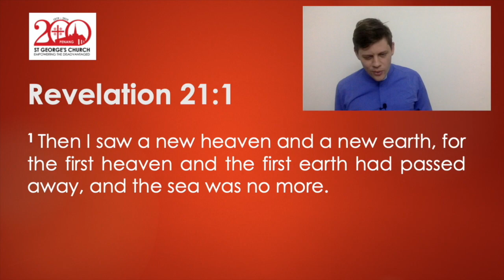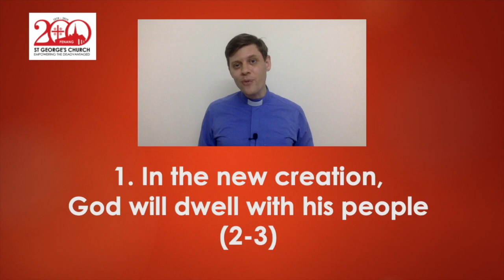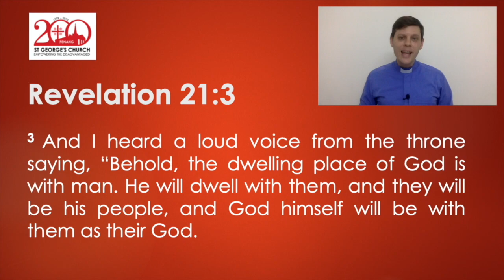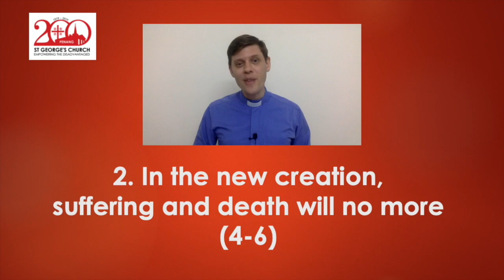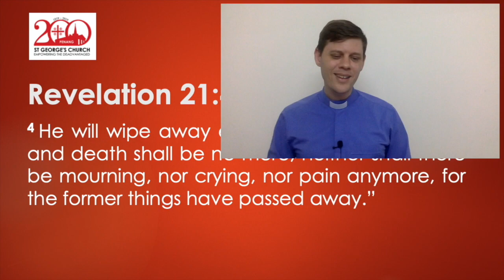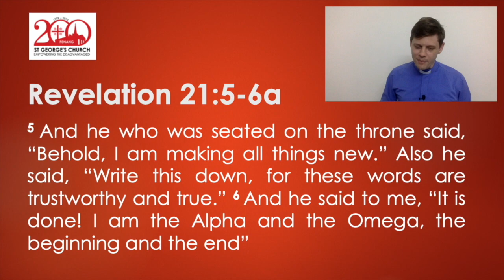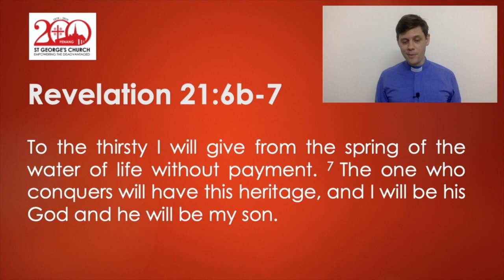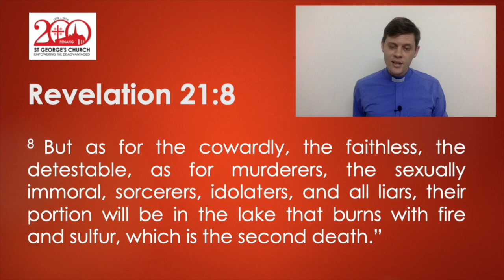The New Creation (Revelation 21:1-8) | Rev. Tim Nicholls | But Servants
Are you looking forward to heaven? A world with no more crying, suffering and pain? In this sermon on Revelation 21:1-8, we consider what the New Creation will be like and why it's such a glorious hope.

This sermon was preached at St George's Church, Penang on 2nd December 2020.